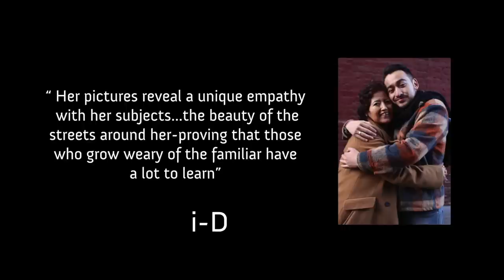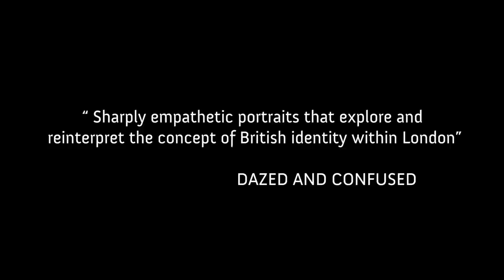Art Can Inspire Change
"Art Can Inspire Change" is a short film by James Maiki documenting and highlighting the relevance of the work of photographic artist Sara Shamsavari. Seeking to explore and reinterpret identity and address current social and cultural concerns existing within today's society, Shamsavari's work is underpinned by the ideals of non-judgement, equality, unity in diversity and collective responsibility . Sara's work has shown internationally in galleries, museums and public spaces including the Institute of Contemporary Art, Selfridges & Co, Espace Pierre Cardin (Studio 55) London City Hall, Photofusion and Danny Simmon's Corridor Gallery. Her most recent series London Veil made it's debut in March 2013 at The Royal Festival Hall."